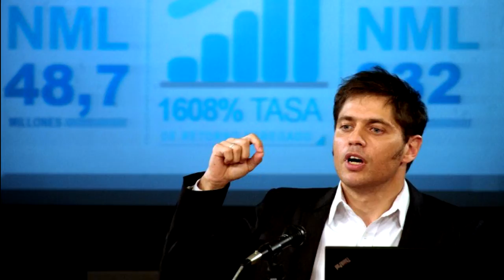Argentina Makes Payment, But U.S. Court Blocks Payout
Argentina Deposits Debt Payment, But U.S. Court Blocks Payout

Argentina has deposited the next payment needed to avoid a default on its restructured bonds, but a U.S. federal court decided on Thursday not to let the payment go through.

Both actions increased the stakes in a 12-year legal chess game between Argentina and creditors who refused to accept the downgraded terms offered by the country's 2005 and 2010 debt restructurings and are suing for full repayment.

Argentina will have the month of July to negotiate with its holdout creditors before falling into technical default. The next payment is due on Monday, but with that payment blocked by the courts, Buenos Aires will have a 30-day grace period to strike a deal with the